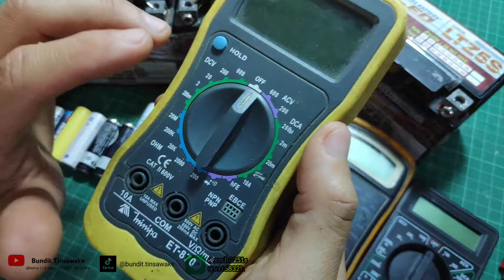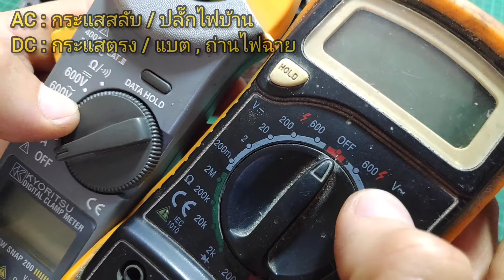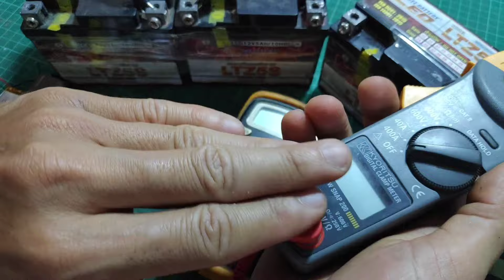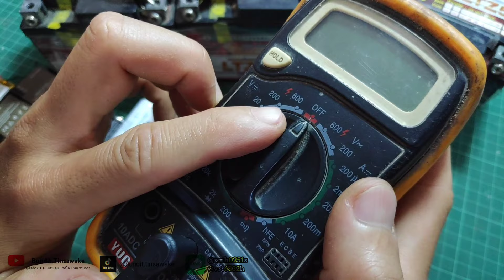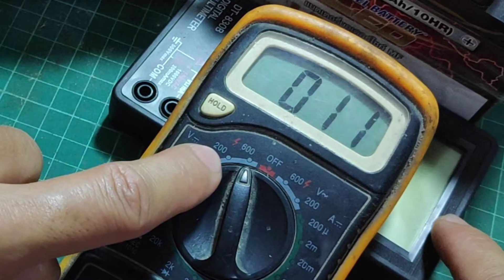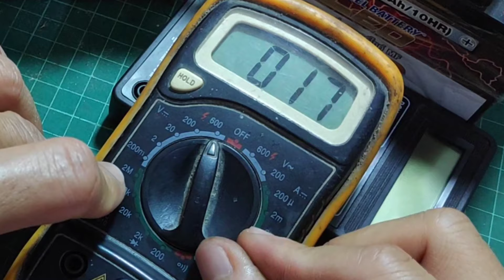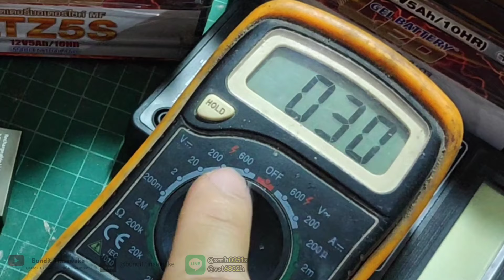วิธีใช้มิเตอร์วัดไฟฟ้า DC mode ( แบต + ถ่านไฟฉาย )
Line @xmh0251s

วิธีต่อรีเลย์ Bosch

รีเลย์ Bosch

ต่อไฟ LED ไฟสปอร์ตไลท์

รีเลย์แต่ง รีเลย์ไฟกระพริบ ไฟเลี้ยวซิ่ง

ต่อไฟผ่านสวิตช์กุญแจ

ต่อรีเลย์ทำไม

ต่อแตรใหม่ ผ่านรีเลย์ + ใช้สายแตรเก่า

ต่อรีเลย์ 87a 87

ต้องใส่ฟิวส์กี่แอมป์ (A)